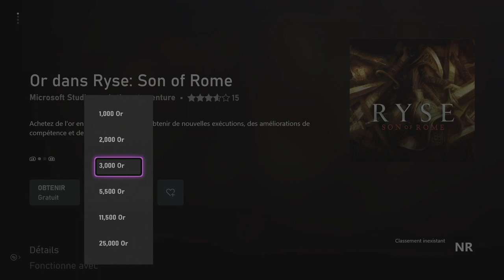Ryse : son of Rome - Comment augmenter rapidement son niveau en multijoueur solo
Voici le guide pour Ryse : son of Rome - Conseils pour du level up rapide en multijoueur solo - 100% français. Jeu développé parCrytek et édité par Microsoft Studios.

Repères :
00:00 Intro
01:25 Equipement
02:15 Potions
03:30 Map
05:25 Divinité
06:10 Démonstration